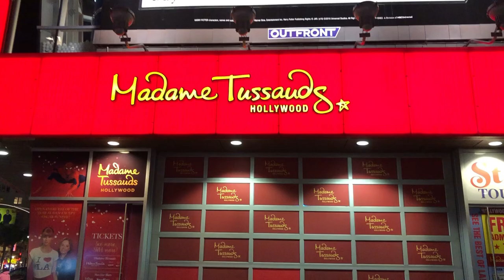EL VIAJE DE RAFA PEDROZA - MADAME TUSSAUNDS HOLLYWOOD